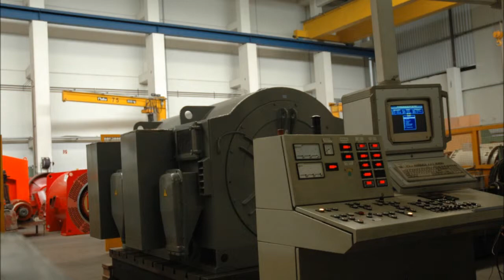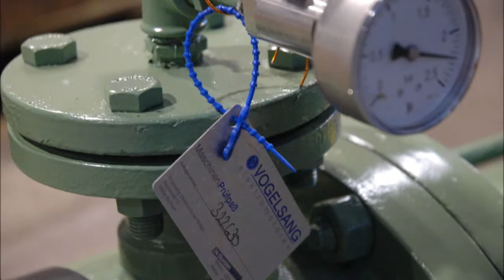Impressionen aus der Werkstatt von Vogelsang Elektromotoren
Das alles machen wir. und noch viel mehr